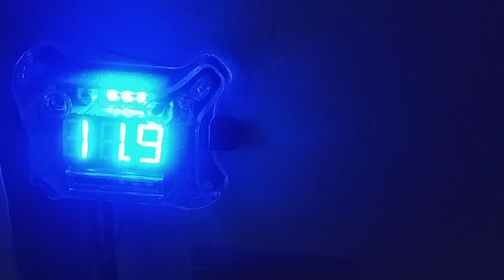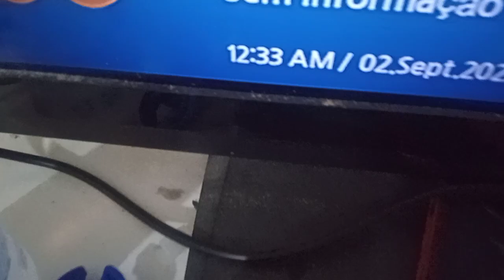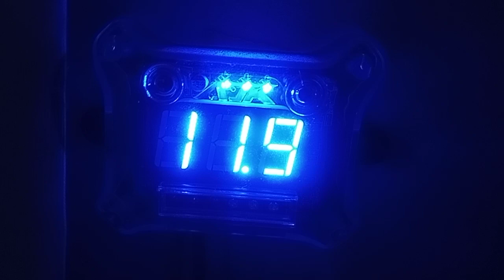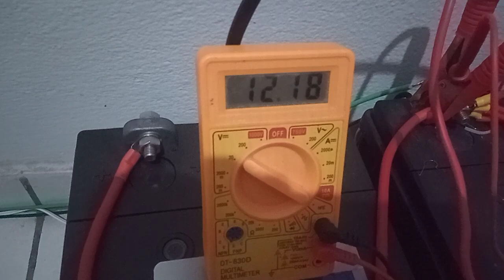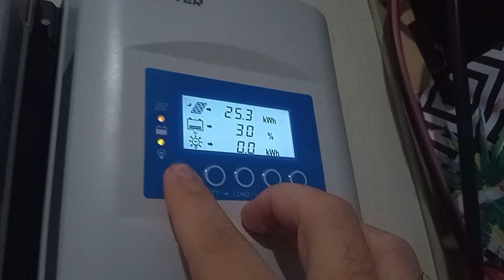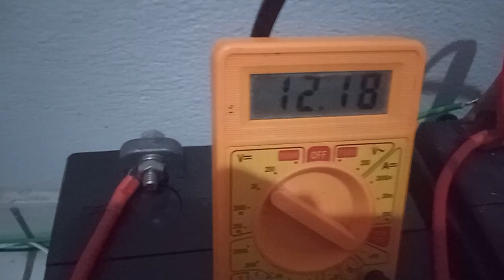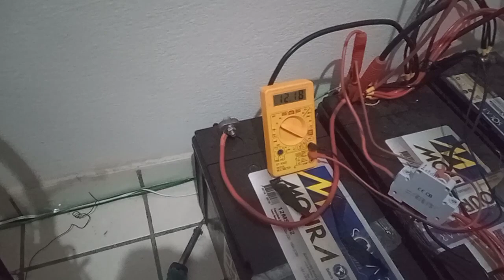ENERGIA SOLAR MAIS UM FINAL DE GERAÇÃO VOLTAGEM